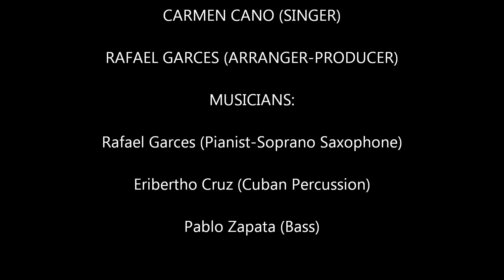''SON DE LA MADRUGADA'' CARMEN CANO & RAFAEL GARCÉS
CARMEN CANO ALBUM ''SUI GENERIS '' 2013

SON DE LA MADRUGADA ADALBERTO ALVAREZ COMPOSER